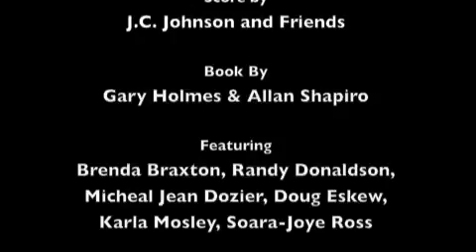Travlin - Musical Cast Interview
Interview with the cast of Trav'lin the new 1930's Harlem Musical during the New York Theatre Festival.